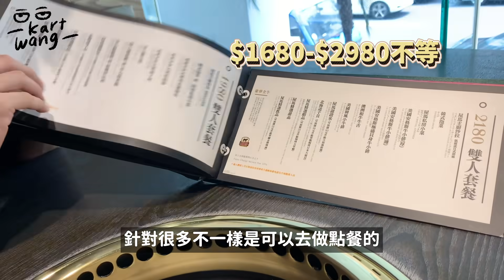〖卡特〗正面對決!!『茶六vs屋馬』$2180同價位比拼!! 台中燒肉霸主是???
〖台中燒肉界兩大巨頭：茶六vs屋馬!!!〗

每次都聽人家說屋馬是台中燒肉霸主
還有討論度很高最近崛起的茶六燒肉
所以決定台中一日燒肉評比!!!

分別點了都是$2180的雙人套餐
到底屋馬厲害還是茶六勝出呢?!

台中人請戰出來 你們喜歡哪家呢👇👇👇
有什麼其他縣市厲害的呢！
也歡迎在下面留言跟我說喔😁